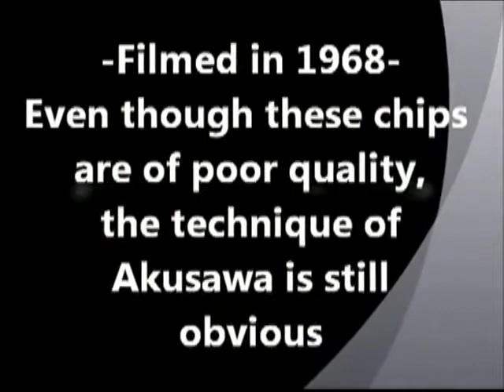Takashi Akusawa's Heian Shodan Kata - HBP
Такаши Акузава Хейан Шодан Ката (1968)- HBR
Takashi Akusawa's Heian Shodan Kata (1968) - HBP